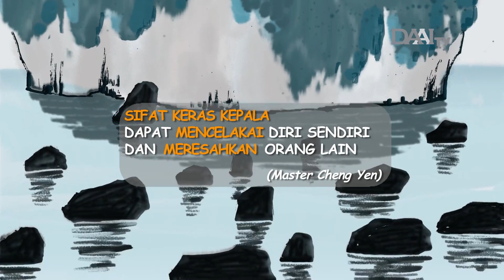Akibat Keras Kepala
Sifat keras kepala dapat mencelakai diri sendiri dan meresahkan orang lain.